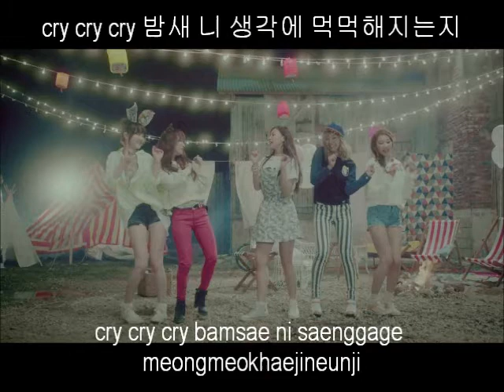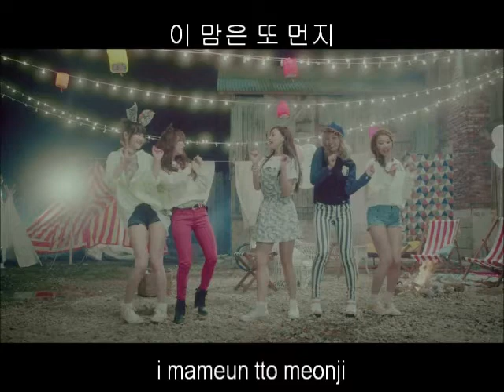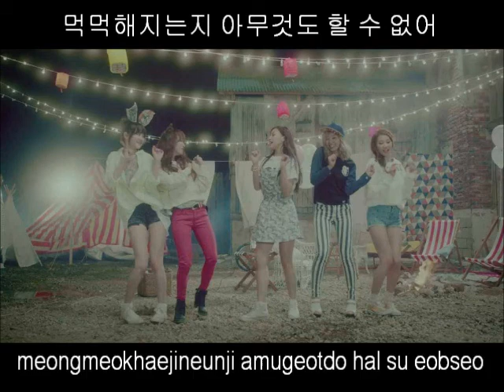SKarf - Bye Bye Bye Lyrics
Video done by me :) Music & Photo credits to Alpha Entertainment